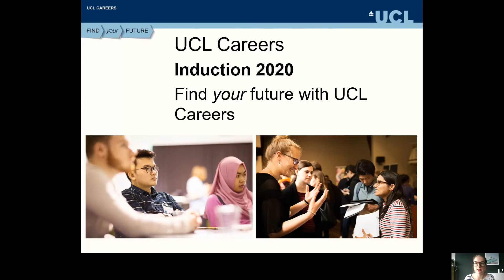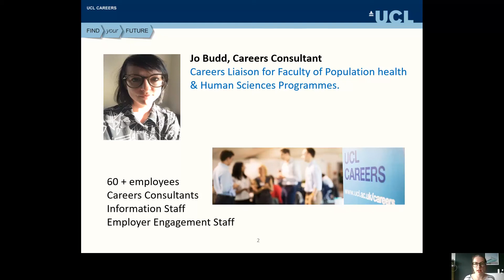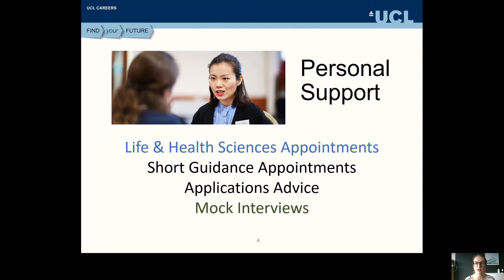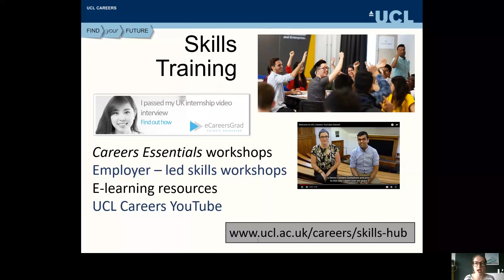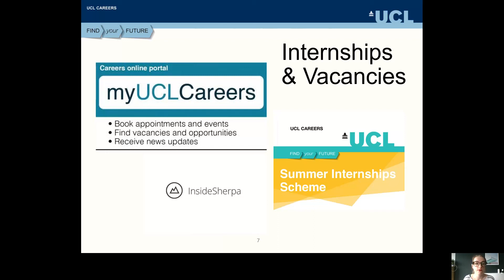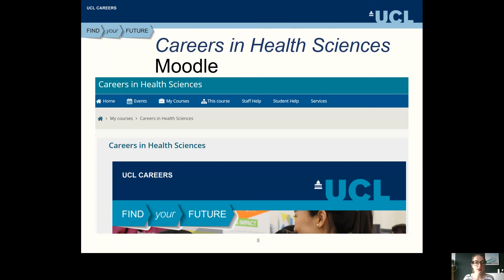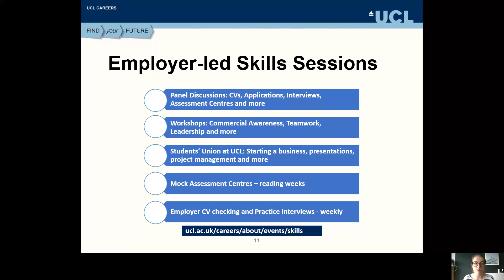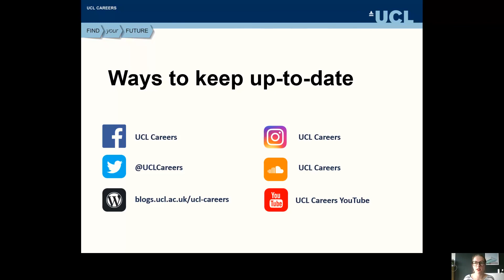UCL Careers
Watch this video to find out how UCL Careers can help you to find the right path to ensure success in your future career.